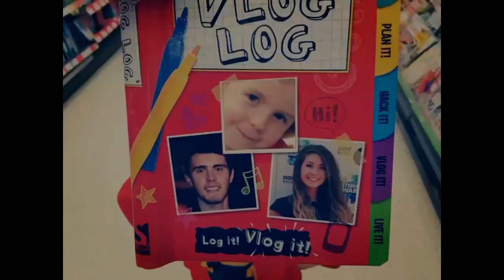BRO RADIO Interview The Dudgies! 📻🎶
Behind the scenes of the Awesome Bro Radio with Leroy Keeble clubclassics! 📻🎶😎